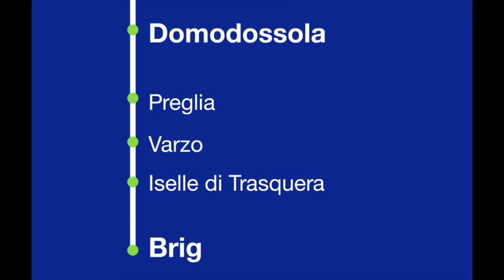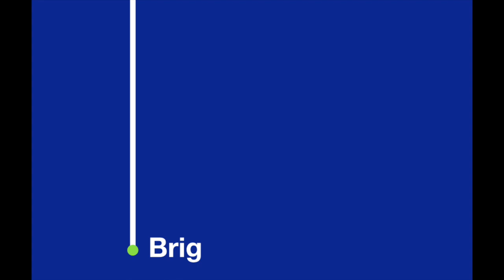BLS Ansagen - RE Brig-Domodossola-Brig